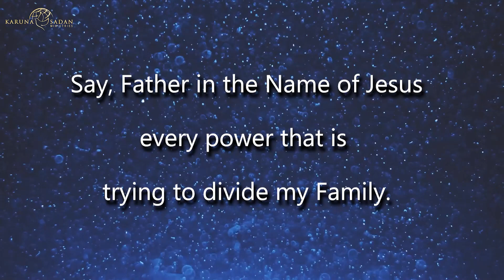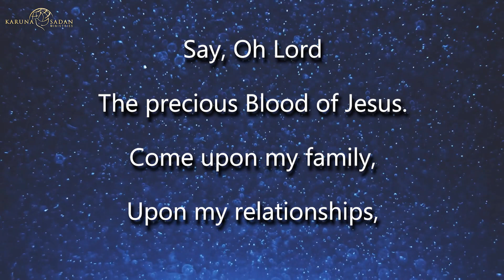20230819 | KSM | Prayer to Build Family & Church | Pastor Michael Fernandes